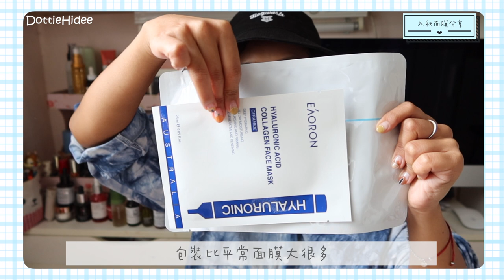♥ 入秋保養 ♥ 最近用什麼面膜？想要亮白/保濕/收毛孔？通通推薦給你！ || Dottie Hidee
♥ 聊天時間 ♥

之前介紹過的都有繼續用
不想重複所以就沒有提及:)

♥ 今集內容提及:

❋ 肌美精3D面膜 - 濃厚保濕版
❋ Eaoron - Hyaluronic Acid Collagen Hydrating Face  Mask
❋ Eaoron - Instant Whitening Face Mask
❋ Dr Jart+ - Protection Solution Bubbling Charcoal Sheet Mask
❋ Eurobeaute - Hydrolift Multi-Boost Mask
❋ Eurobeaute - Time-Reverse Skin Renewal Mask
❋ Eurobeaute - Seaweed Lift & Firming Mask
❋ Eurobeaute - Golden Reboost Salon Remodelling Mask
❋ Eurobeaute - Black Power Whitening Jelly Eye Mask